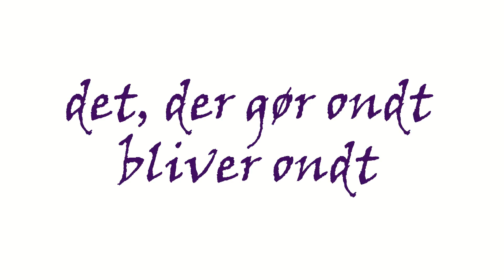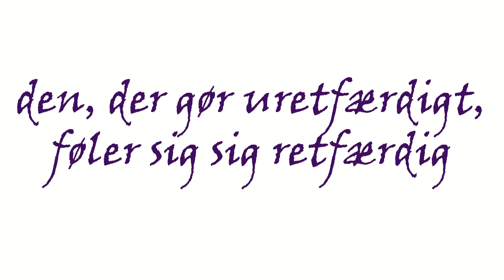Stilhedens visdom 1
Musik og visdom